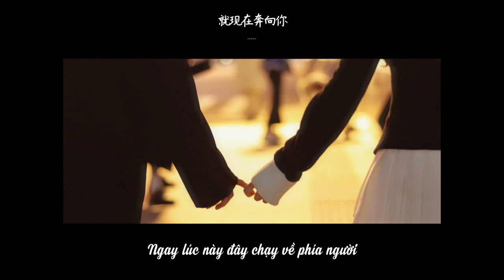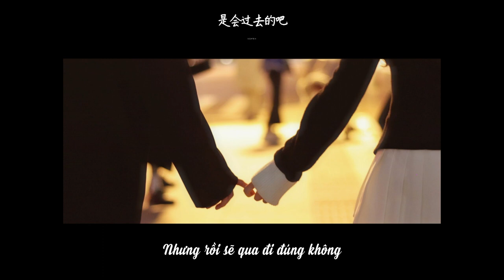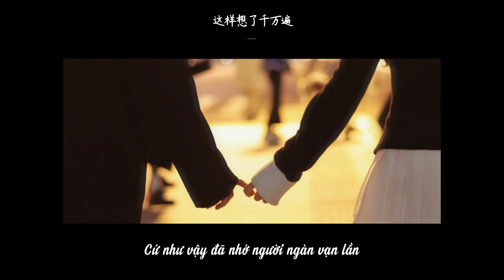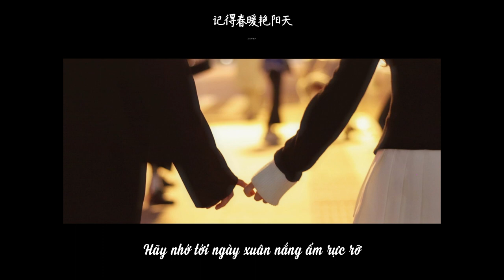[VIETSUB] 《Xuân Ấm Hoa Nở Đi Gặp Người》 - Phúc Lộc Thọ FloruitShow | 春暖花开去见你 - 福禄寿FloruitShow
Ảnh gốc của 叁壹捌零伍

Bài hát: Xuân Ấm Hoa Nở Đi Gặp Người (春暖花开去见你)
Ca sĩ: Phúc Lộc Thọ FloruitShow - 福禄寿FloruitShow
Dịch và phụ đề: Phanh